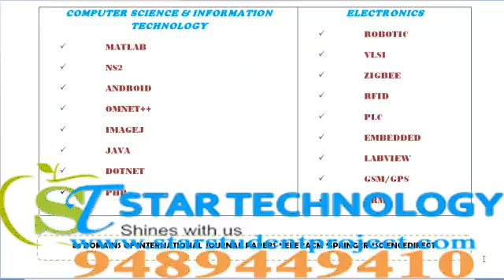UBIQUITOUS COMPUTING PROJECTS IN NAGALAND